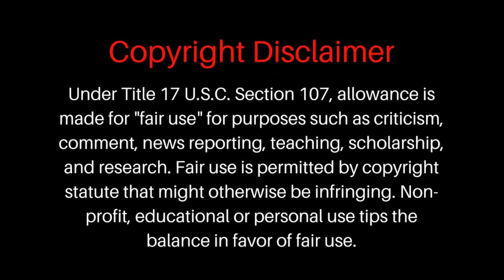McJobs For The Freedom King? (E10)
Elvis Travels